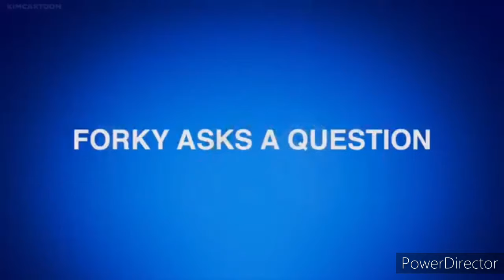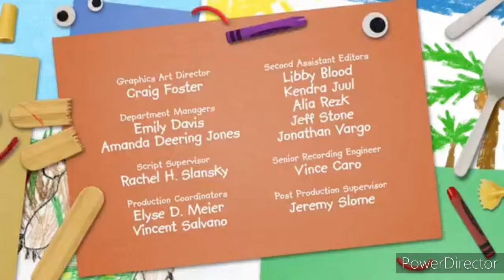Forky Asks A Stupid Question | Ep:1, What Is NO ( Most Watched Video )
Copyright Disney And Pixar

DESCRIPTION: Forky Wants to Know What The Word "No" Mean. So He Tortures Everyone
For That Dumb Question But STILL Does Not Get An Awnser